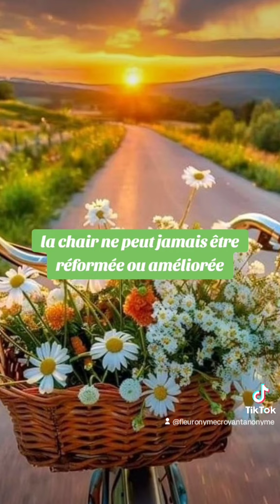🎁 Aujourd'hui au fil des jours je rend Gloire à Dieu en Parole & prière: 3 octobre 2024